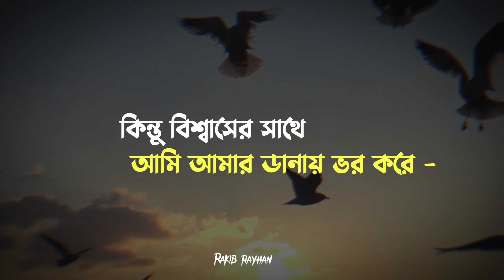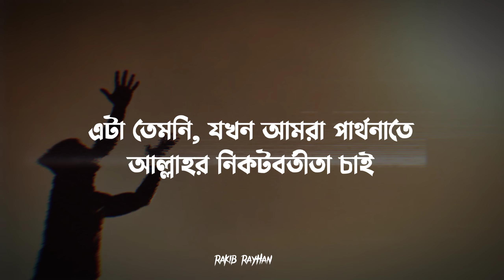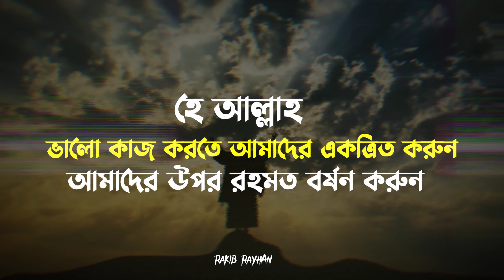একটি পরিবর্তন বার্তা ` বাদের আলহামুদি `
Artist : Bader Alhamudi
Main Sub : Believer Media
Nasheed : A massege of change